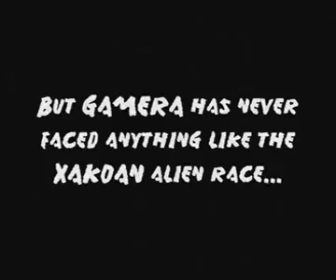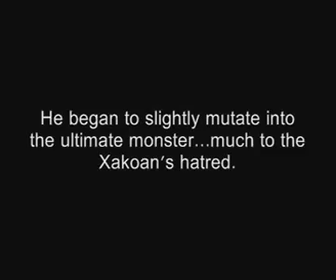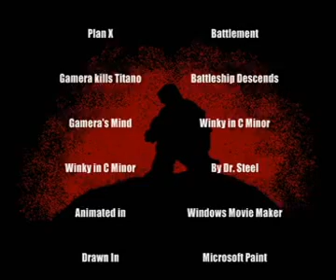Gamera: Dominion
Gamera has been upgraded by radioactive fallout caused by MechaGamera's destruction. Now the Xakoan alien race sends the evil Ragnarex to finish the fight.
But what Titanosaurus returns to even the odds the Xakoans just might have to resort to more drastic measures...

The most thought provoking cartoon of mine to date! And the most cinematic test I ever put myself through!

(I was having major issues trying to get this to save correctly, eventually I had to convert the file after I saved it to a raster video. Unfortunately this process deteriorates the audio and video quality of the video. But, this is the best I could do so don't rag on my about quality. It was crystal clean while making it.)